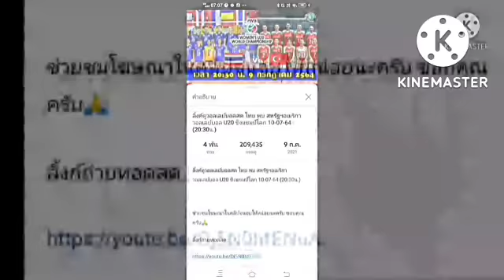ลิ้งค์ถ่ายทอดสด ⏰[02:00 น.] เลเวอร์คูเซ่น VS เอฟซี ปอร์โต้ คืนวันพุธที่ 12ต.ค.65 ยูฟ่าแชมเปี้ยนส์ลีก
เลเวอร์คูเซ่น VS เอฟซี ปอร์โต้
คืนวันพุธที่ 12 ตุลาคม 2565
กดลิ้งค์สีน้ำเงิน

ตารางคะแนนยูฟ่าแชมเปี้ยนส์ลีก
ตารางยูฟ่าแชมเปี้ยนส์ลีก